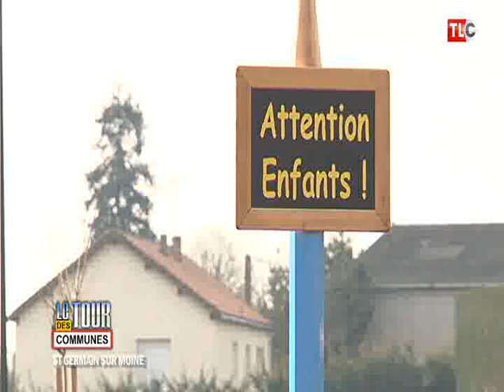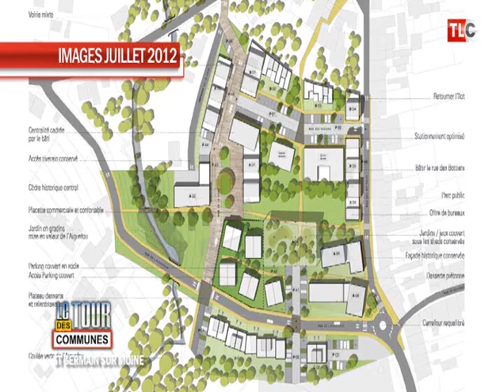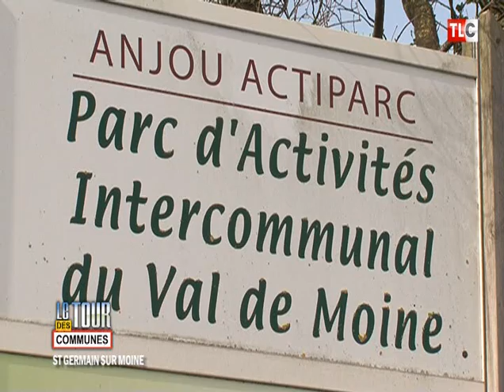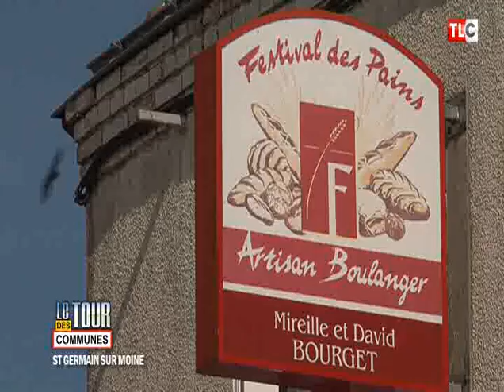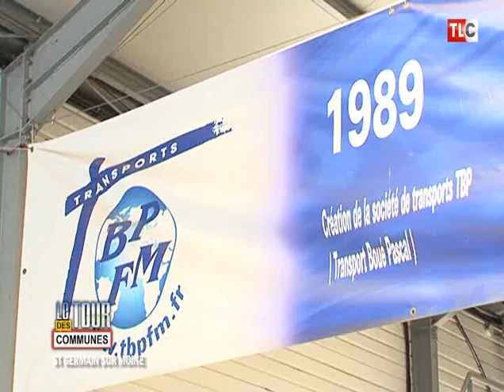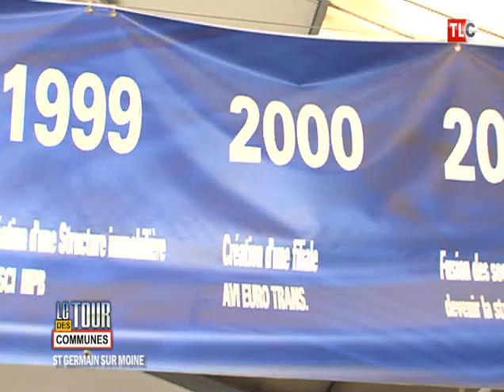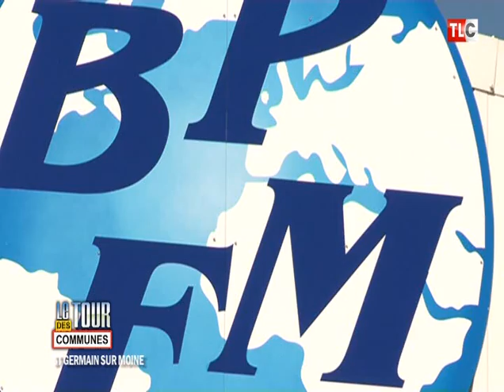Le Tour des Communes - St Germain sur Moine